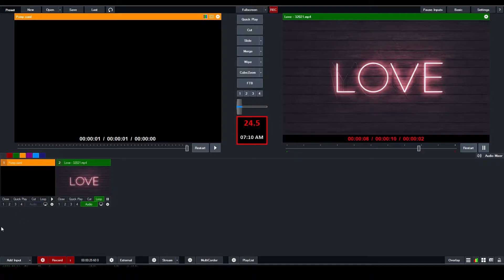vMix - Pump Lower third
Package Includes:
.Xaml file, to edit in real time from vMix.
You can modify the text and background colors.

Info.
Contactos al imbox
Message Private
Mensaje privado.